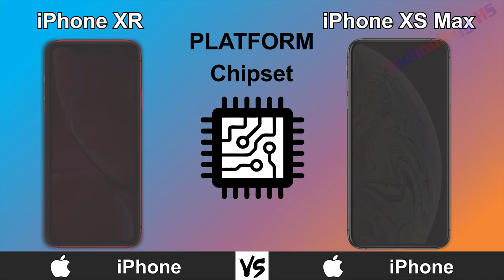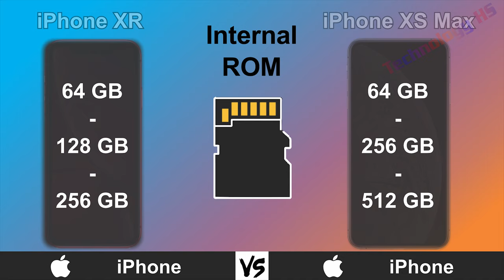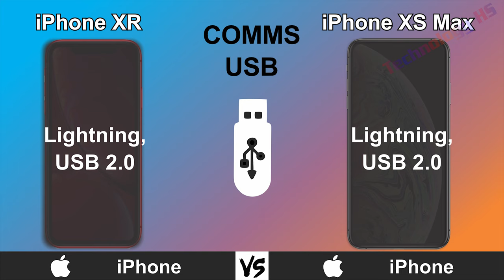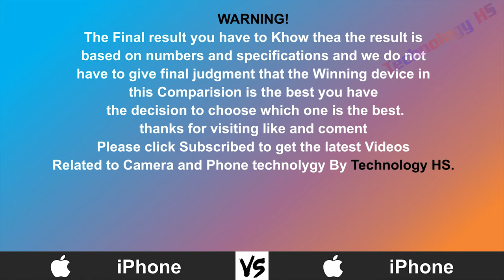Apple iPhone XR Vs Apple iPhone XS Max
Hi everyone!
1. Camera and camera
2. Smart Phone and Smart Phone
3. Computers and computers